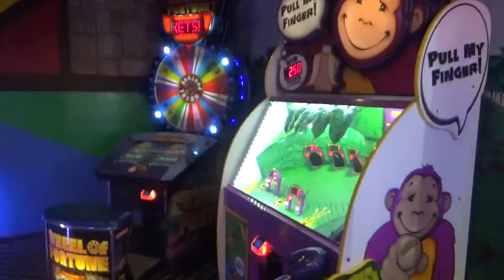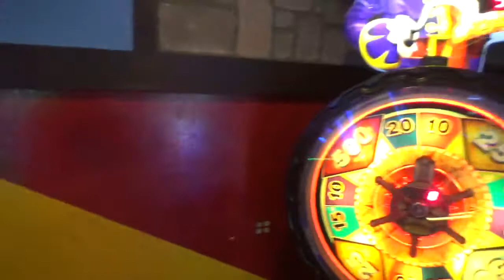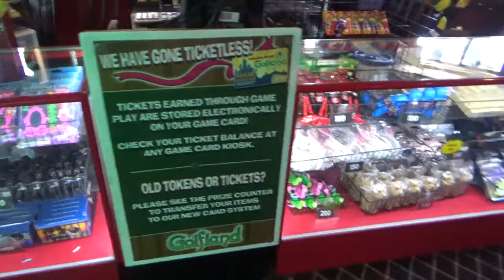Beautiful Camelot Golfland Mini Golf Arcade Tour. So California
View one of the finest mini golf facilities that I have ever had the please of seeing 1st hand. This place located in So California right off the 91 freeway has everything. 2 golf courses, bumper boats, batting cages, a mega arcade with nothing but the newest and best games available. Enjoy our tour of Golfland Southern California. We were asked nicely at the end to not record more video, you are allowed to snap as many pics as you like but for some reason, video recording was not allowed, this is why the video ends suddenly.
The best admin SEO software for youtube on the Planet today.